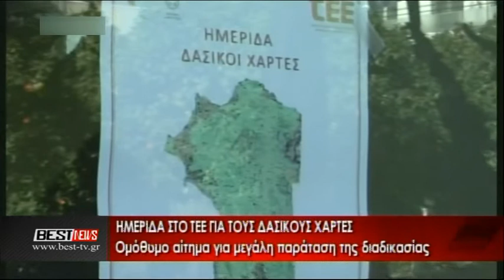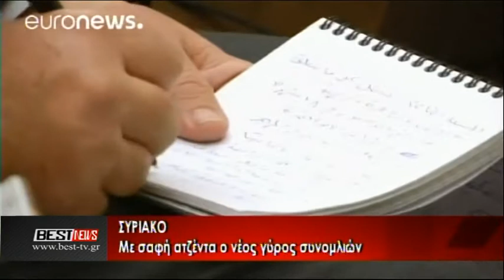BRADINO 04 03 2017